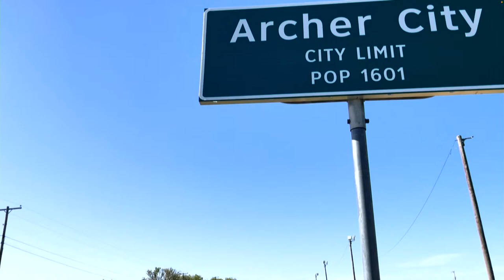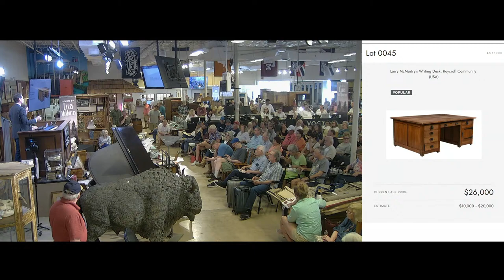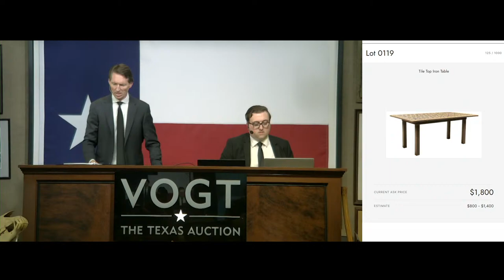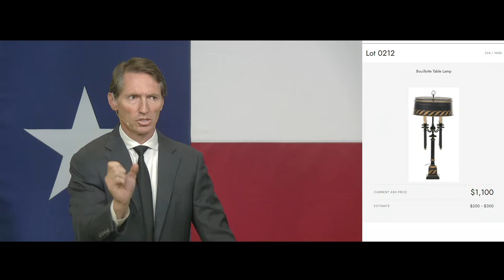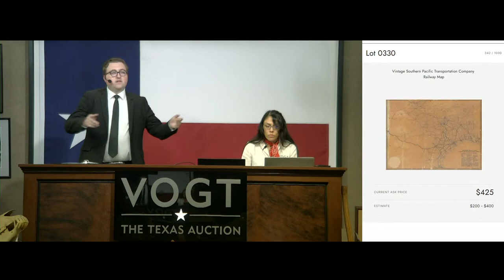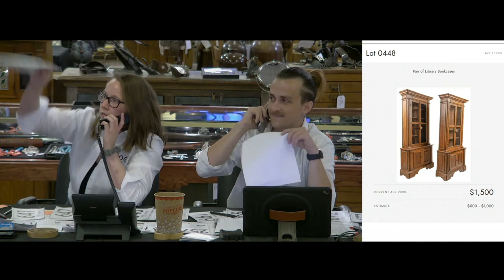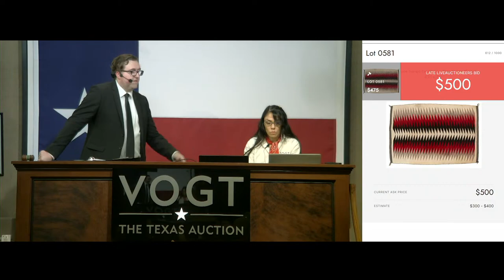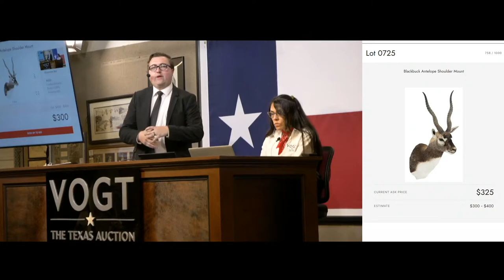The Estate of Larry McMurtry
The partial personal estate of iconic Texas author Larry McMurtry including items from his home in Archer City, Texas, and featuring his typewriters, writing desk, his personal copies of his landmark books, his firearms, boots, memorabilia from his Hollywood productions, as well as artwork and furnishings from his home. The McMurtry pieces are Lots 1 thru 300. This auction will also include a selection of complimentary cowboy and ranching heritage pieces from other Texas estates, which begins with Lot 301. The Oscar and Pulitzer Prize winning writer of Lonesome Dove, The Last Picture Show, Terms of Endearment, and the Brokeback Mountain screenplay, McMurtry perhaps more than anyone shaped how the country sees Texas, becoming one of the premiere voices of modern American literature. McMurtry died in March of 2021 at the age of 84.